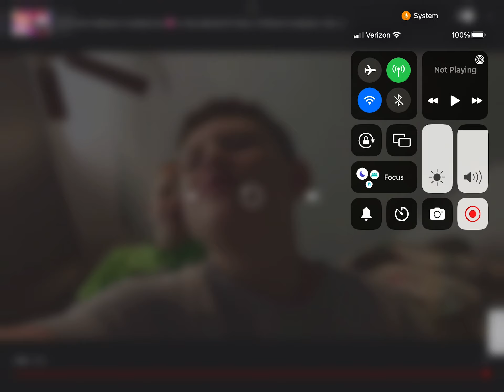Me and Nolan reacting to my first vid